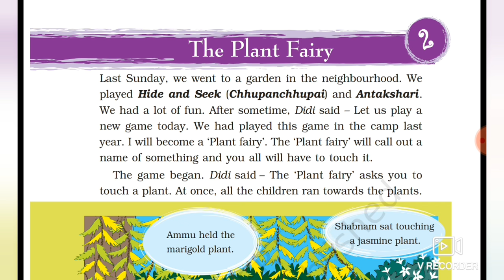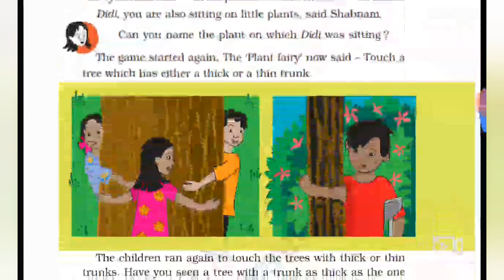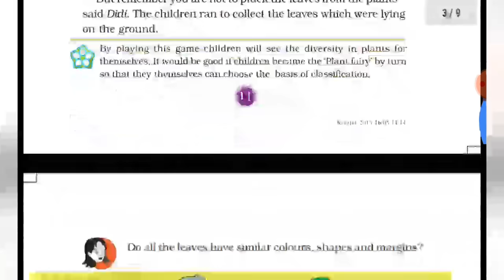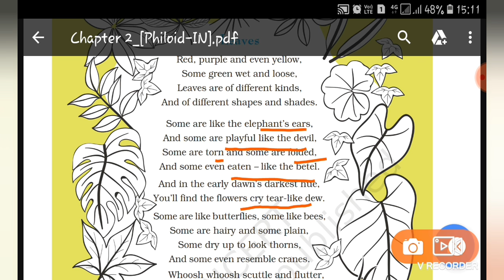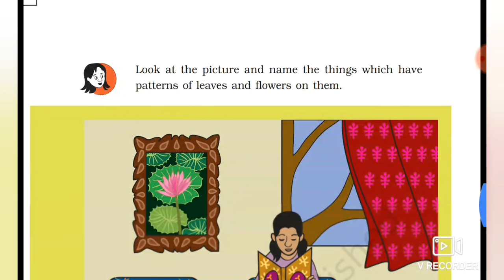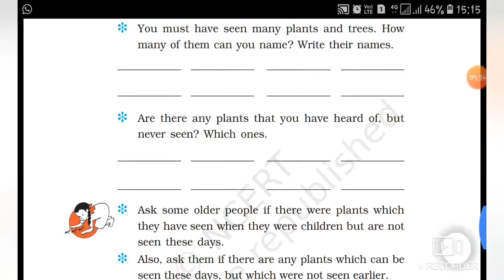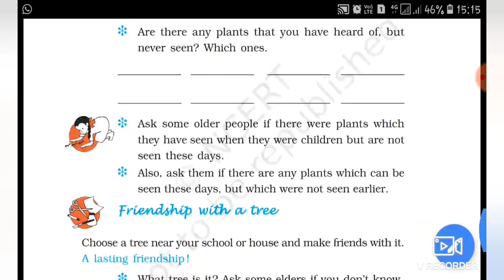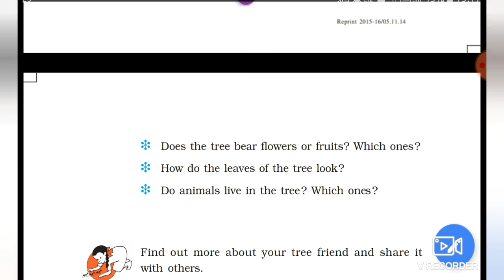Class 3 | EVS | Chapter 2 | The Plant Fairy (Looking Around)